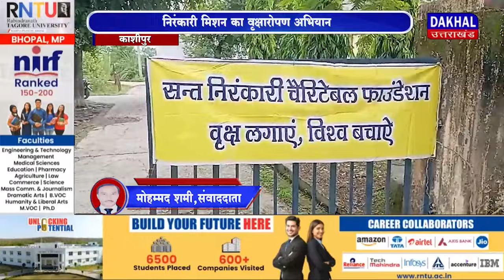DAKHAL NEWS निरंकारी मिशन का वृक्षारोपण अभियान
निरंकारी मिशन का वृक्षारोपण अभियान
देश में 600 जगहों पर लगाए लाखों वृक्ष